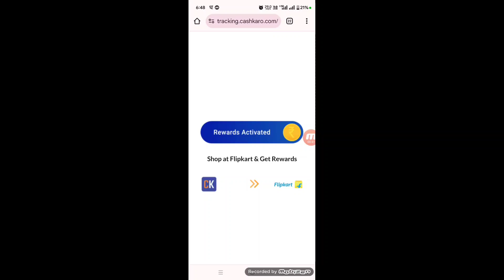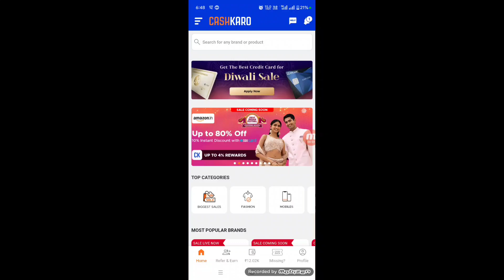Cashkaro Se Flipkart Shopping KaiseKare 2024 || Cashkaro yr gmeT T HtafchT| Earn Up 12%